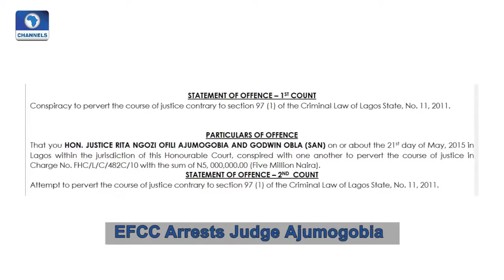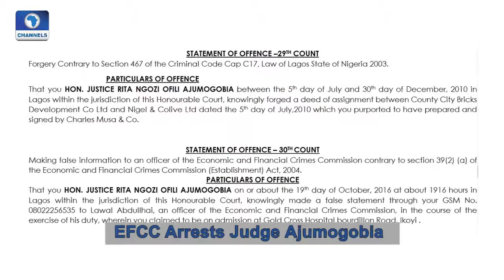BIAFRA NEWS ; For failing to Gail Mazi Nnamdi Kanu,EFCC Arrests Justice BINTA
BIAFRA NEWS ;  For failling to gail Mazi Nnamdi Kanu,EFCC Arrests Justice BINTA